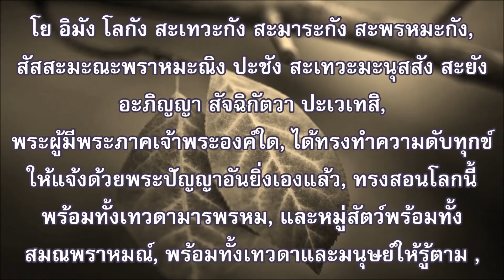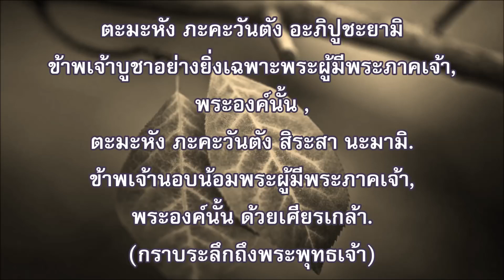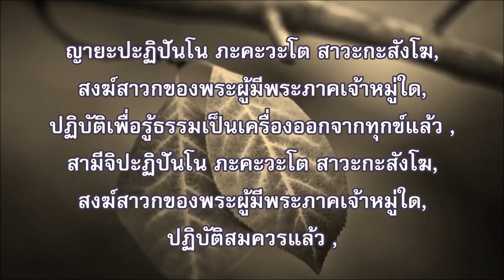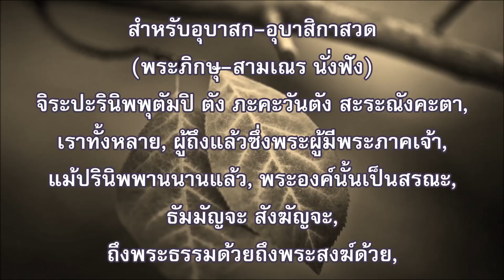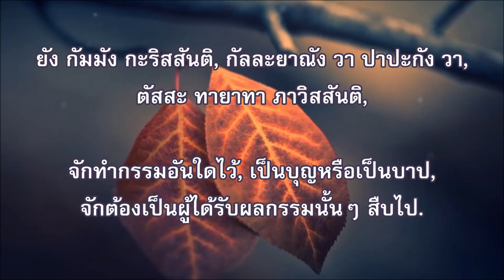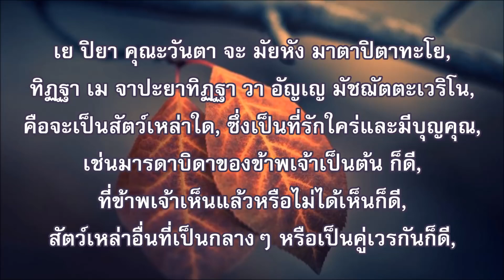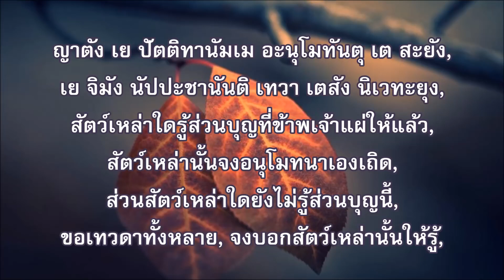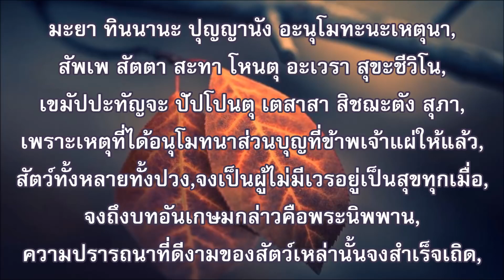บทสวดทำวัตรเช้า แปล วัดแพร่ธรรมาราม จ.แพร่ นำโดย พระอาจารย์เอกราช เขมานนฺโท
บทสวดทำวัตรเช้า นำมาจากบทสวดมนต์แปล (วัดแพร่ธรรมาราม)
เสียงสวดโดย พระอาจารย์เอกราช เขมานนฺโท
แบบที่๑ ประกอบด้วย
0:12 คำบูชาพระรัตนตรัย
3:22 คำกราบพระรัตนตรัย
5:06 ปุพพภาคนมการ
6:45 พุทธาภิถุติ , 10:42 ธัมมาภิถุติ , 12:17 สังฆาภิถุติ
15:23 รตนัตตยัปปณามคาถา
29:06 คำแผ่เมตตา
32:19 สัพพปัตติทานคาถา